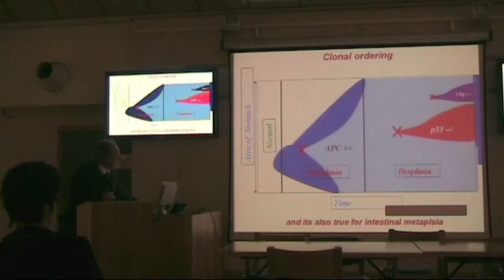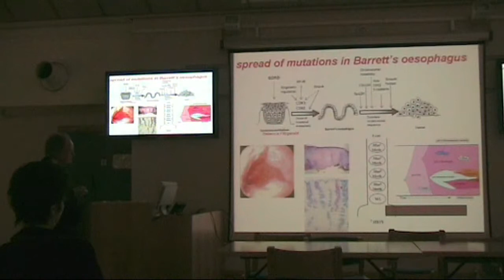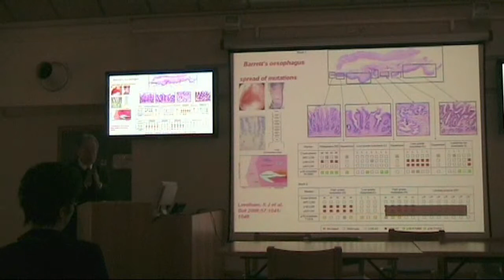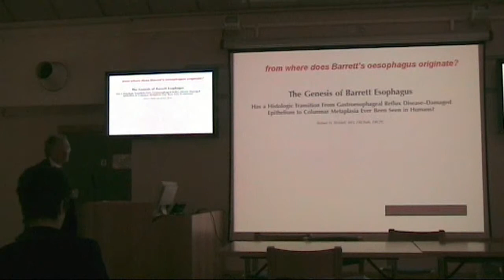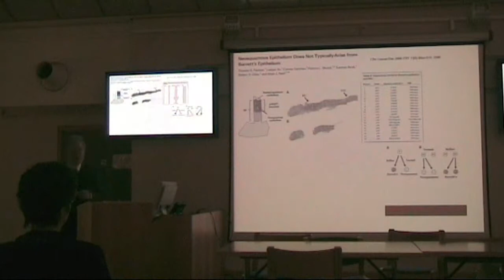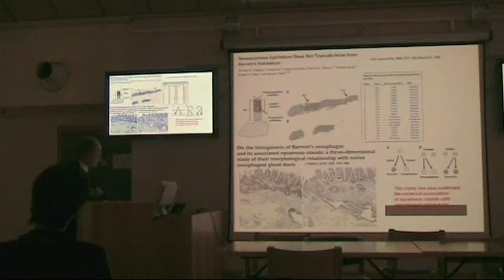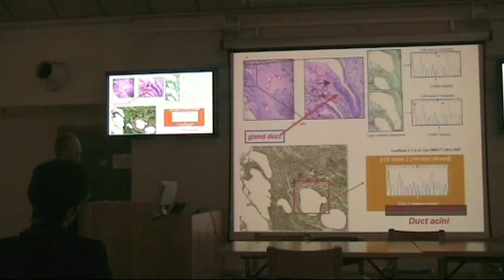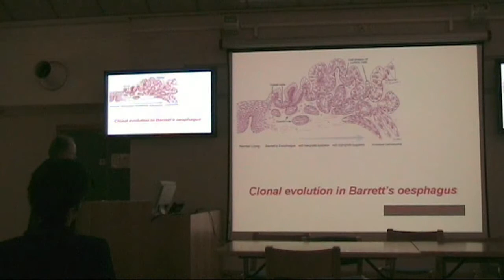2010 SARS, JOHN FARNDON MEMORIAL LECTURE Part 4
Stem Cells and the Origins of Human Cancer,
Sir Nicholas Wright, Warden, Barts and the London School of Medicine and Dentistry,
Chair: Professor Norman Williams,
2010 SARS at Royal Free Hospital